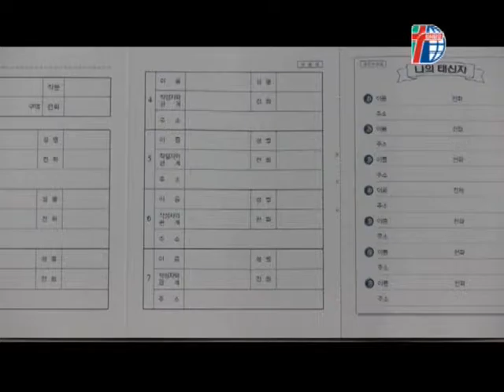[경향교회] 경향뉴스 2015-10-18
10월 셋째주